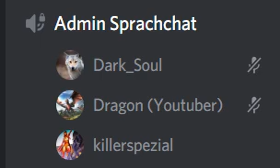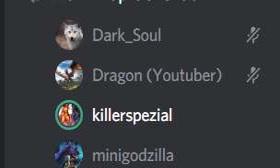Idioten im Voice chat